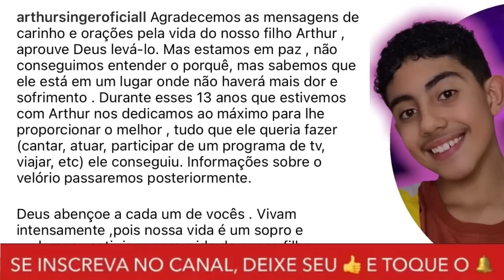URGENTE: PARTICIPANTE DE REALITY MORRE APÓS AVC HEMORRÁGICO